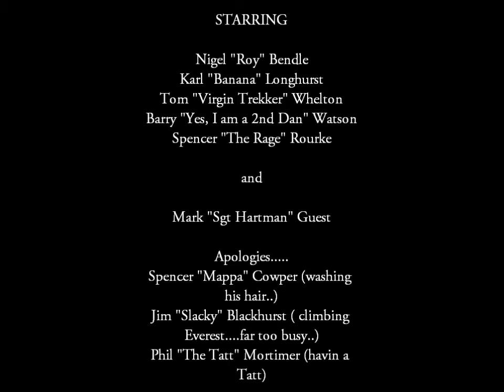National Three Peaks Training Walk 2012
Day out in the Brecons